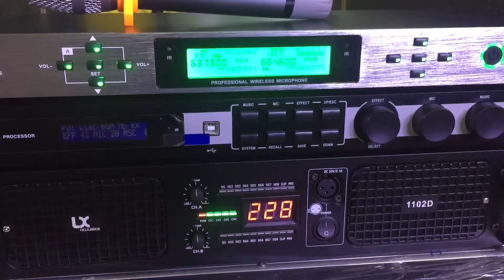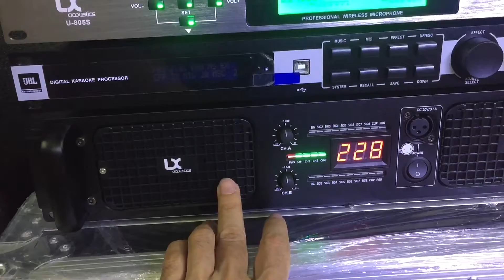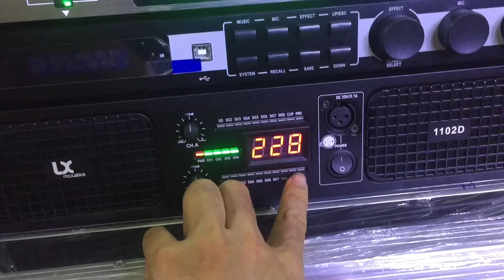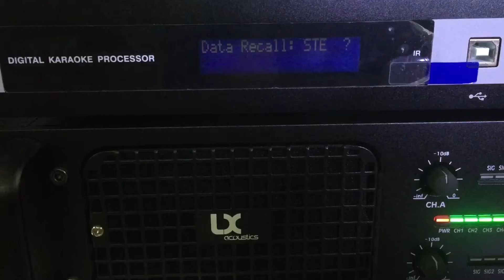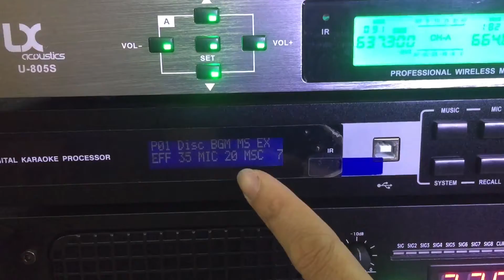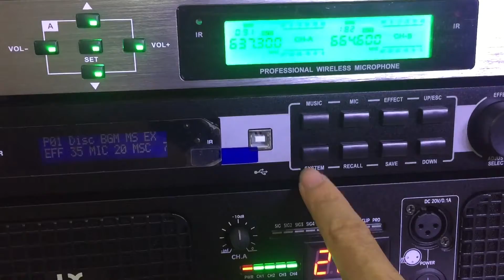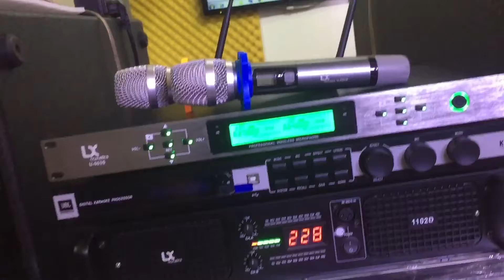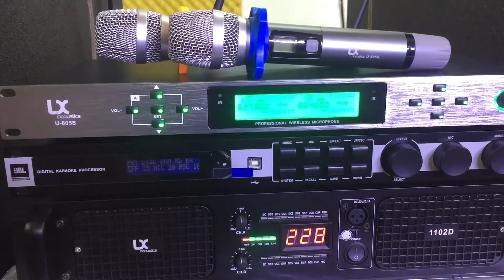Cấu hình micro ,Vang, Giá 15tr lh0386489826